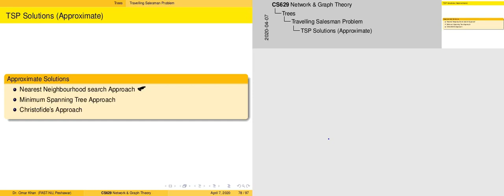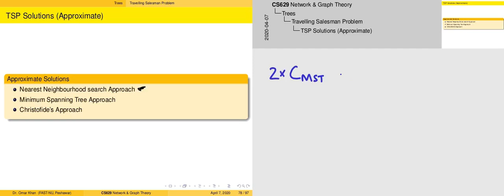cs629_07 :: Approximatation Methods for Traveling Salesman Problem :: Networks and Graph Theory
The Approximation based approaches for TSP (Nearest Neighbor, Minimum Spanning Tree, Christofide's Extension to MST)

(cs629 Networks and Graph Theory) @ FAST National University of Computer and Emerging Sciences, Peshawar, Pakistan